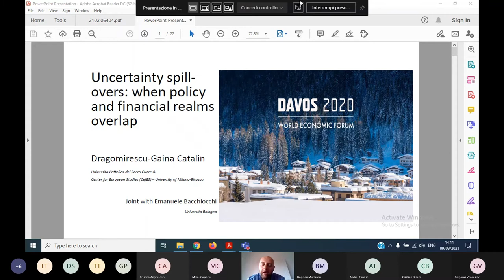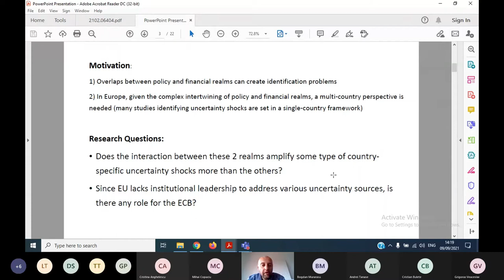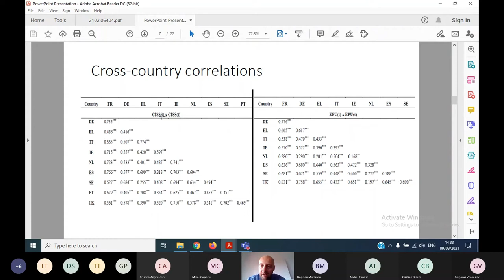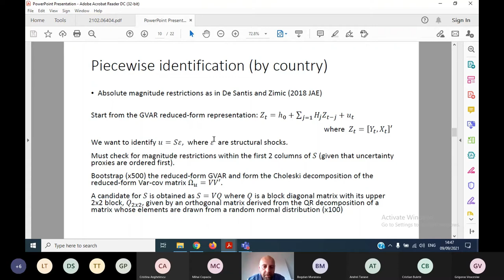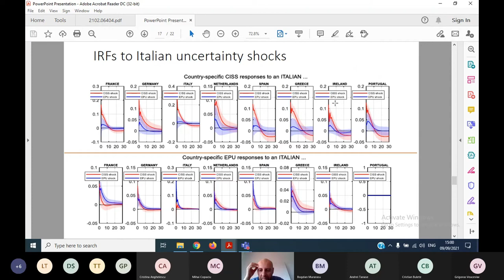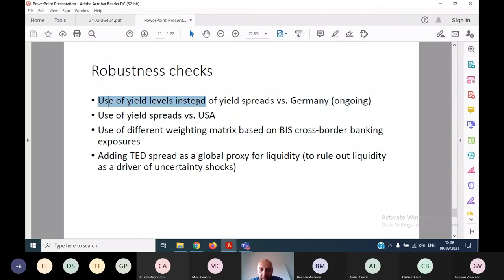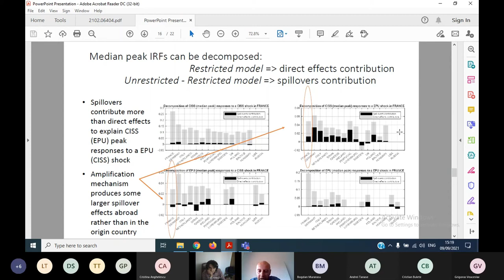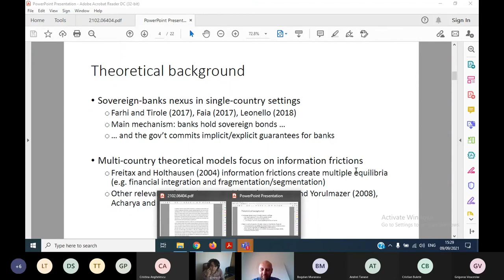Seminarul de Analiză şi Cercetare Economică - 9 Septembrie 2021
Invitatul seminarului din data de 9 Septembrie 2021:
-- Cătălin Dragomirescu-Găină - Universita Cattolica del Sacro Cuore, Milano